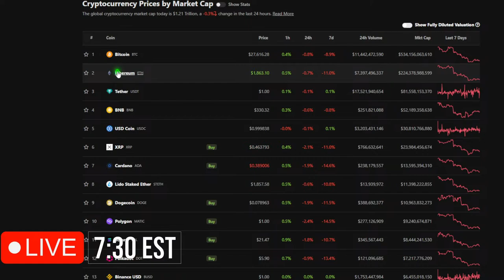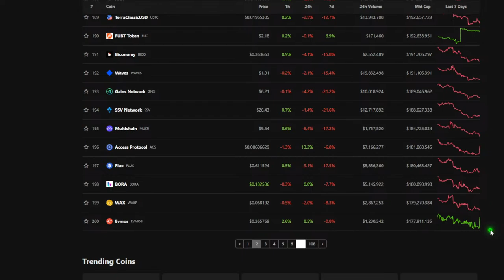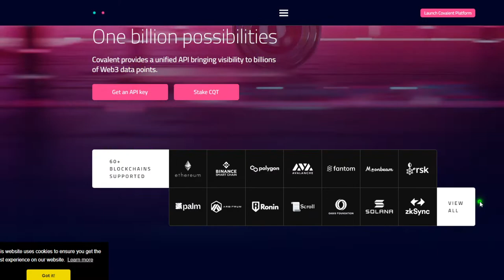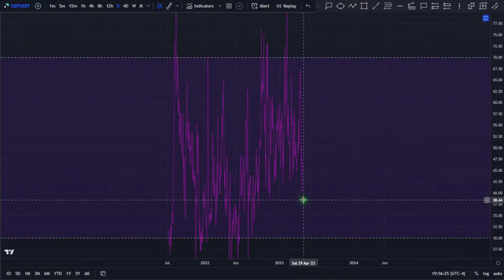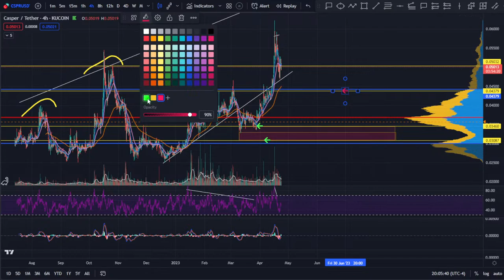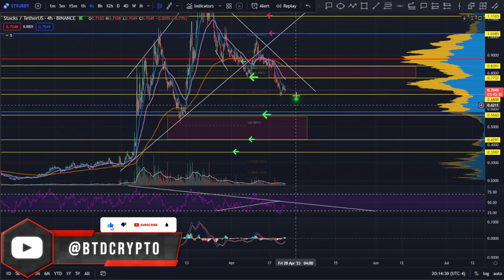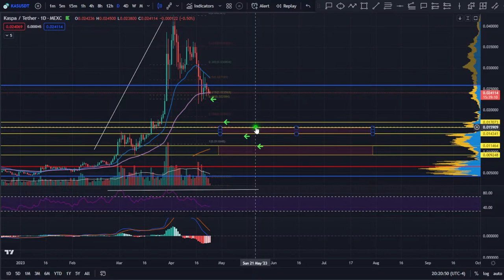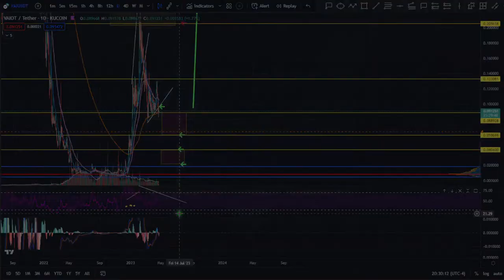📢DAILY CRYPTO MARKET UPDATE: 👀💥LETS TALK CRYPTO [Bitcoin, Ethereum & ALTS]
Trade the market to make gains using technical analysis, fundamentals, and news. Looking for good crypto trading opportunities?

ETH, eth, ethereum,